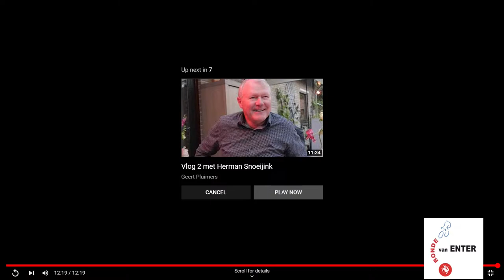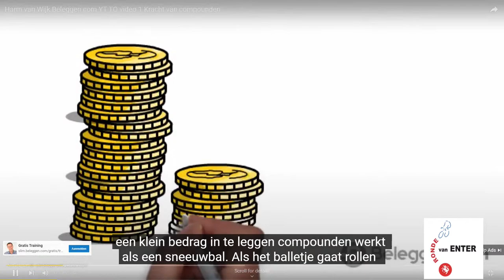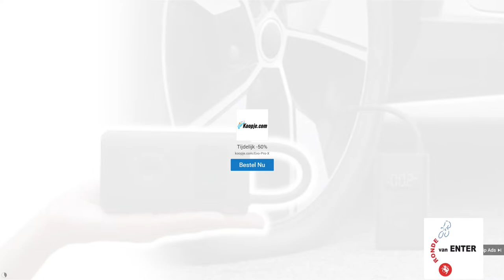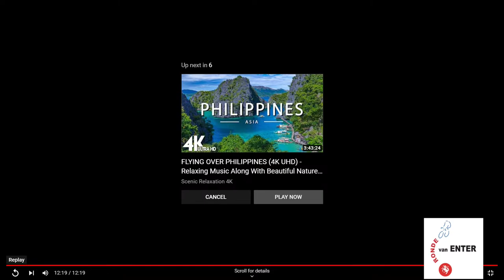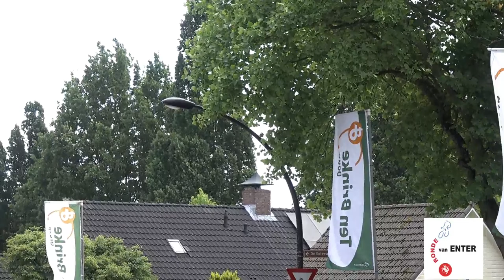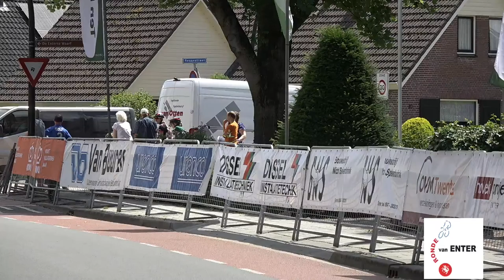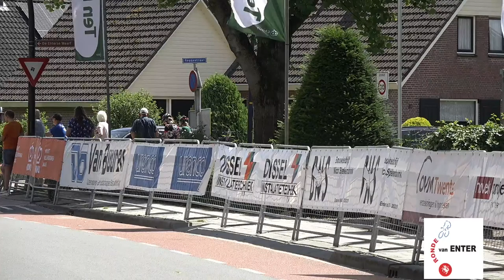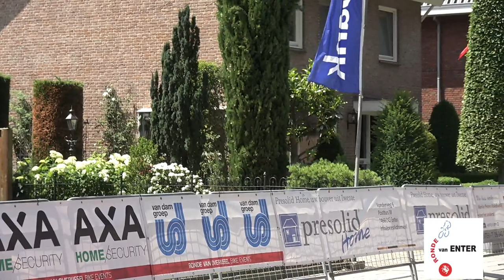Livestream Ronde van Enter